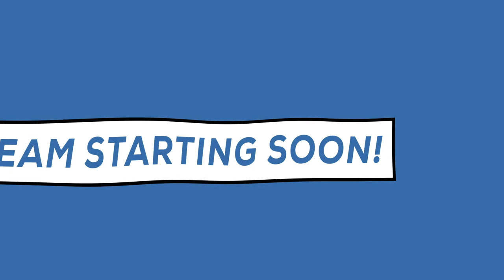Elden Ring Explosives Challenge Run with Jack and Marty - Part 6